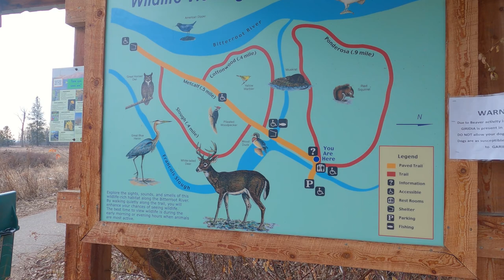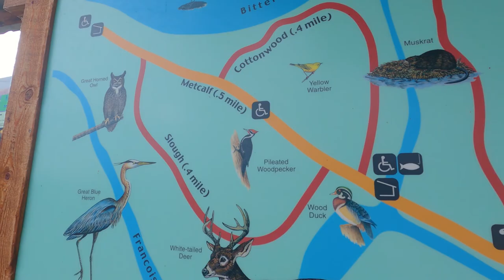Lee Metcalf Wildlife Refuge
We enjoyed a cold morning in the Lee Metcalf Wildlife Refuge. Located just north of Stevensville, Montana the refuge is home to a large variety of animals and birds. We saw very little animal activity but had a great time nonetheless.